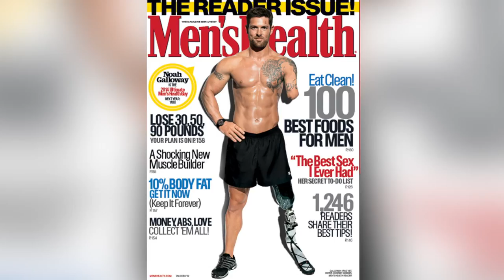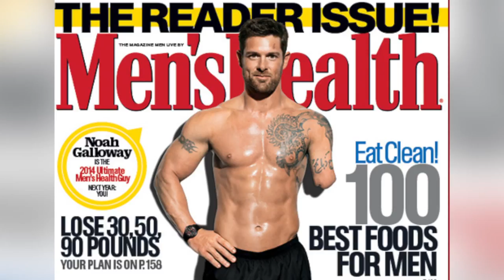Double Amputee Vet is First Ultimate Men's Health Guy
Noah Galloway lost an arm and a leg while serving in Iraq in 2005, but as Mara Montalbano (@maramontalbano) tells us, his commitment to fitness got him through the dark times and won him the cover of Men's Health Magazine.